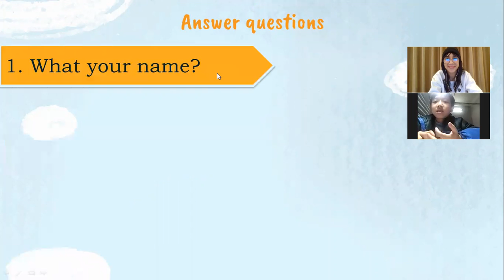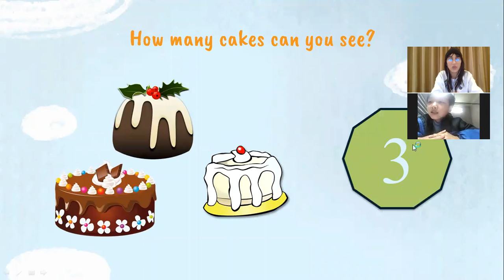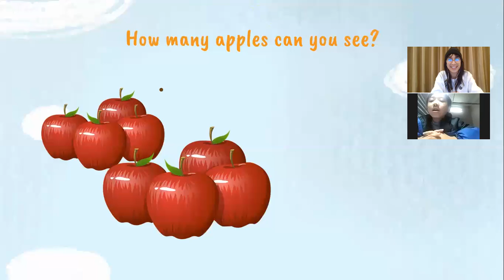Park - Speaking test 19/2/2022 - Speaking 02 (A1)